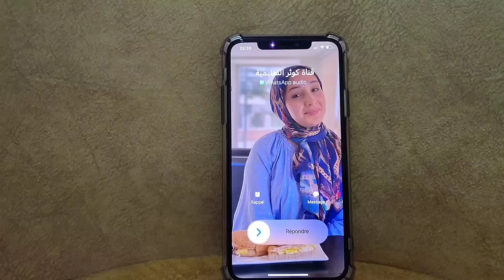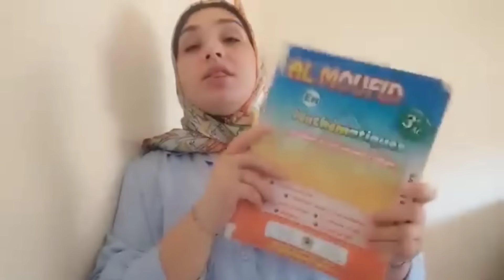أهم نصائح المستوى ثالثة إعدادي تحت شعار "علم بسيط نجاح عظيم"